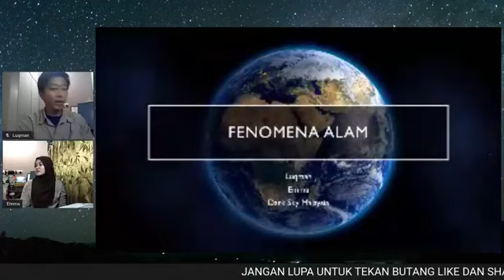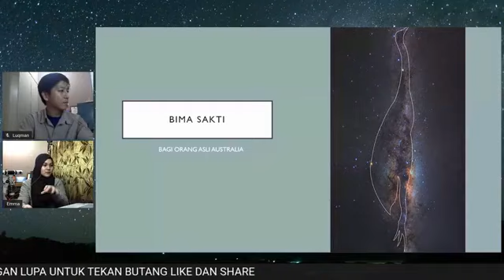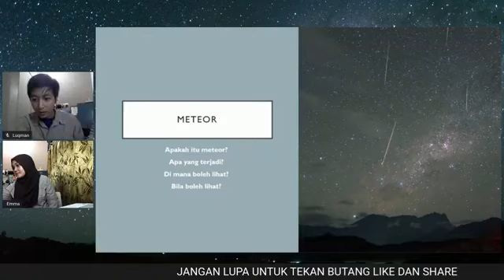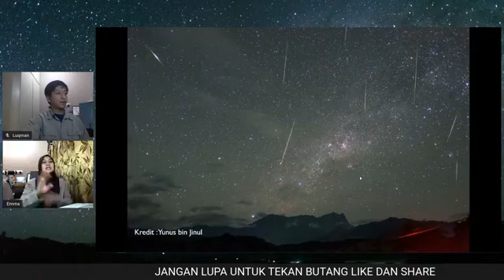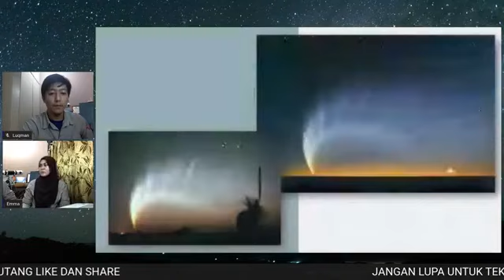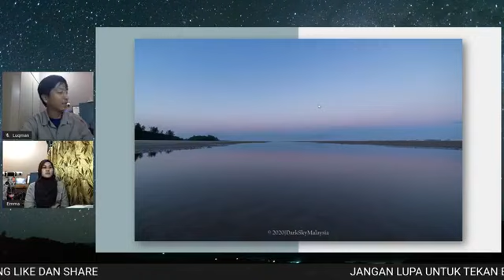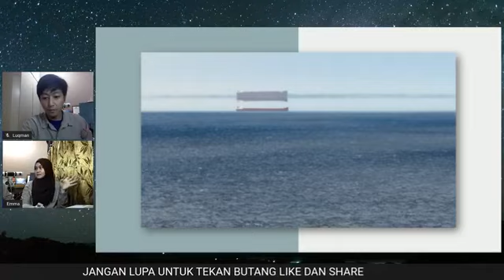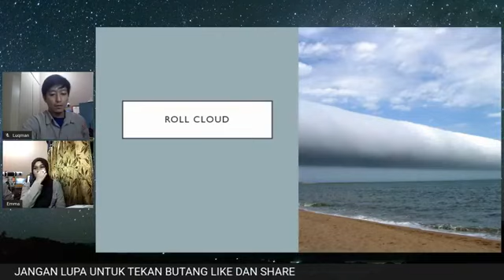Fenomena Langit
Speaker:
Mohd Luqmanul Hakim Muharam
Emma Zulaiha Zulkifli